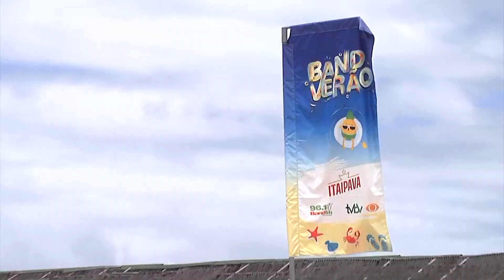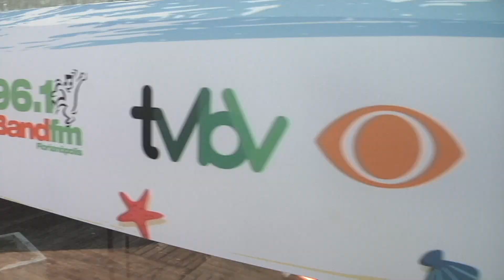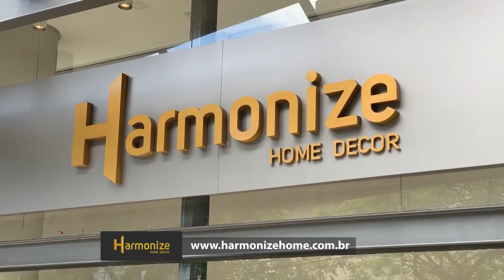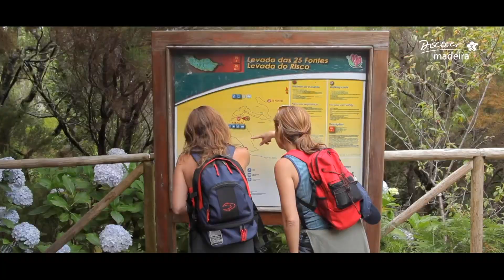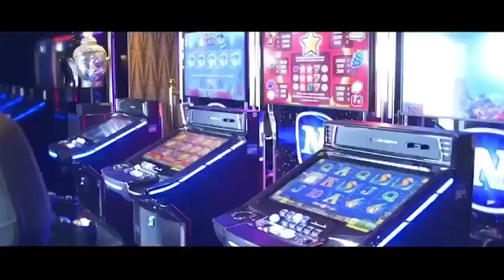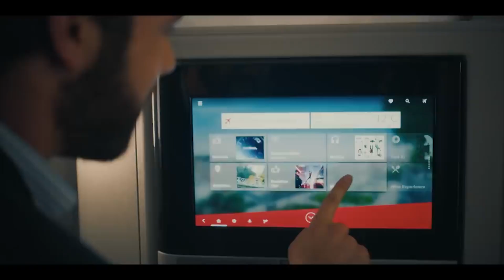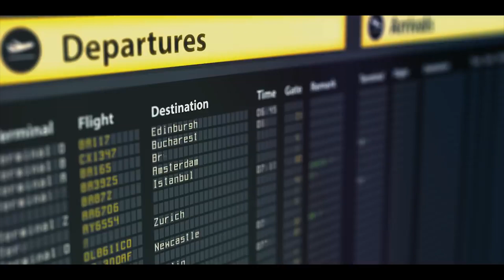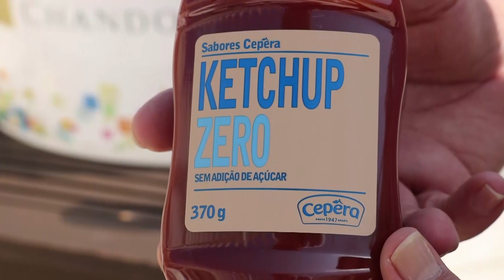Bon Vivant (22/02/2020)